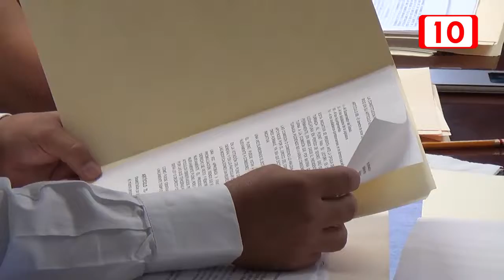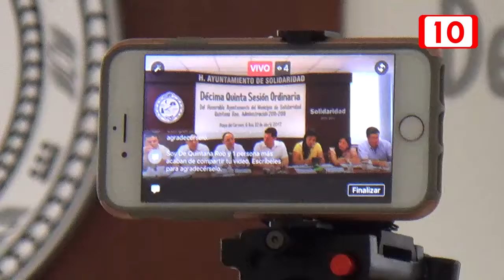Gobierno gana amparo contra Aguakan